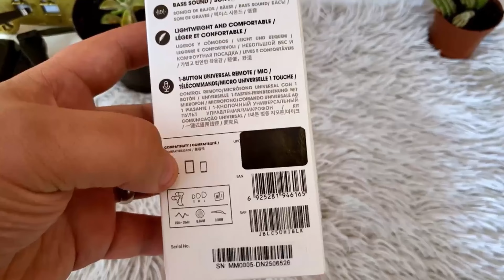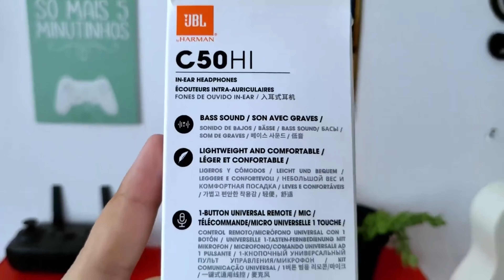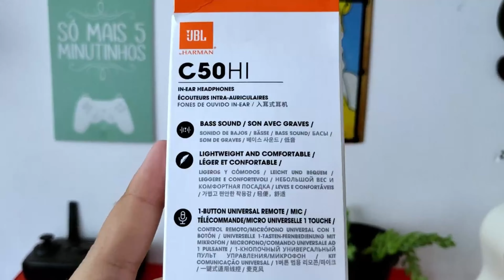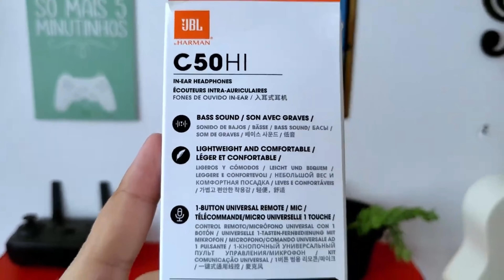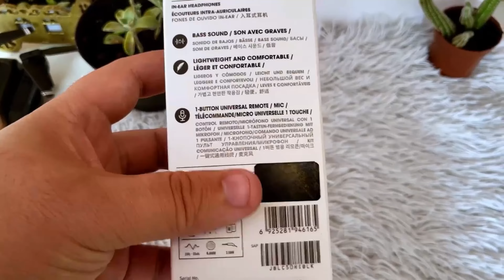Fone de Ouvido BARATO e com MUITA QUALIDADE, para GAMES e DIA a DIA JBL C50HI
Fone de Ouvido BARATO e com MUITA QUALIDADE, para GAMES e DIA DIA / JBL - C50HI JBL C50HI vs JBL TUNE 110 - Qual o Melhor Fone de Ouvido Barato da JBL? Análise Comparativa

ONDE COMPRAR OS EQUIPAMENTOS ✔

Meu Instagram ➡ @o_analista_tecno

Comprar produtos na Amazon Brasil

🔴 VÍDEOS e LINKS Citados:

- Coloquei Madeira Ripada no meu SETUP e Ficou ….| Instalação de Painel Ripado de Madeira em Parede:

- BAIXOU! Redmi Note 12s 256GB é o Xiaomi mais BARATO com MUITA MEMÓRIA e Câmera de 108mpx pra você!:

é isso! Redmi NOTE 12S Vale a pena em 2023? 1 MÊS de USO! | REDMI NOTE 12S VALE A PENA EM 2023?:

TOP 5 Dicas e Truques para Redmi Note 12, 12s e OUTROS celulares XIAOMI! | TOP MELHORES Dicas